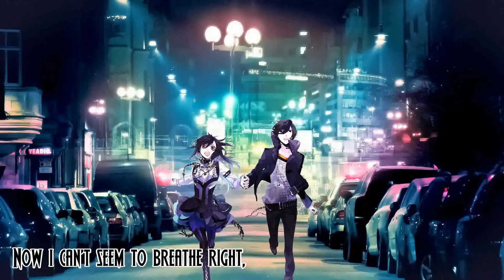「Nightcore」→ Runnin'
Song: Runnin'